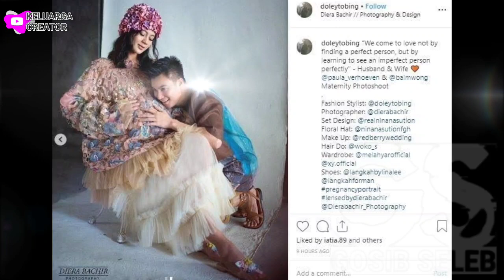HARI INI, Kebahagiaan Keluarga Baim Wong, Adik Kiano Tiger Wong Lahir Di RSIA Bunda Jakarta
Kebahagiaan terasa menyelimuti keluarga artis Baim Wong dan Paula Verhoeven. Baru baru ini Anak ke-2 mereka yang merupakan adik Kiano Tiger Wong telah lahir.

Kabar dibagikan oleh Dokter Tiwi melalui akun Instagramnya @drtiwi pada Sabtu (9/10/2021). Beliau membagikan video singkat Baim di RSIA Bunda Jakarta tengah menggendong sang buah hati yang sangat mungil ini. Dokter Tiwi kemudian melengkapi dengan kalimat haru melihat Baim menyambut sang buah hati lahir ke dunia.

Sebelumnya, Baim memberitahu bahwa sang istri bersiap menjalani proses lahirnya anak kedua melalui Instagramnya. Ia meminta doa kepada netizen agar persalinan sang istri dilancarkan.

Keluarga Baim sedang berbahagia setelah adik Kiano Tiger Wong lahir. Namun hingga kini, mereka belum memberi tahu wajah bayi yang super menggemaskan ke publik.

Sementara itu, diintip dari laman Instagram @paula_verhoeven, belum ada foto wajah bayinya. Terakhir, Paula hanya membagikan foto bersama Kiano kala masih hamil besar. Paula merasa semakin bersyukur dengan kelengkapan hidupnya sekarang.

Dalam unggahannya pada akun Instagram Jumat, 8 Oktober 2021, Paula memangku anak pertamanya. Sembari memegang lembut perutnya yang semakin besar, istri Baim Wong tersebut semakin cantik dengan dress abu-abunya. Dikutip Gosibseleb dilansir Olecelebrity.

“MasyaAllah Tabarakallah. Menjadi seorang ibu adalah belajar tentang kekuatan yang Kita tidak
tahu Kita miliki 😊 grateful 38weekspregnant paulaverhoeven” tulis Paula.

Netizen pun makin sangat penasaran dengan potret wajah bayi dan namanya. Hingga akhirnya bertanya-tanya di kolom komentar.

"Penasaran nama adik Kiano siapa ya, unik kayak kakaknya gak ya," ujar netizen.

Adiknya Kiano cewek apa cowok," tanya yang lain.

"Gemes lah," tambah yang lain.